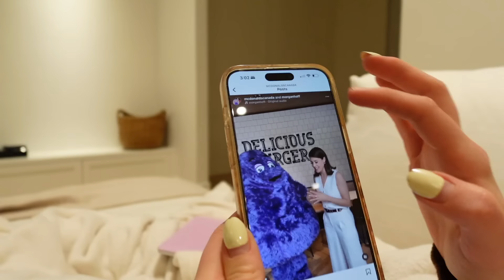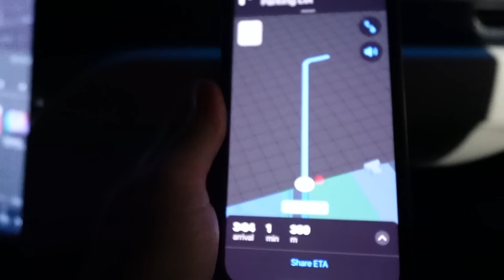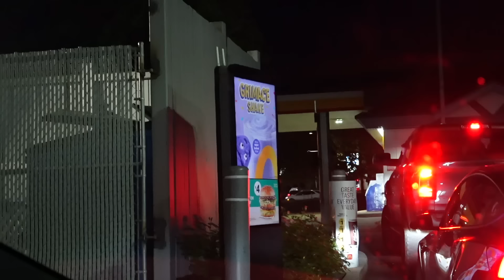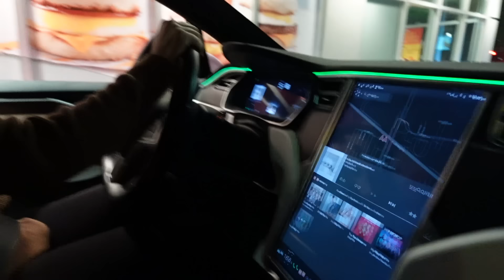WE ORDERED THE GRIMACE SHAKE AT 3 AM...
Mackenzie Turner and Lael Hansen ordered the brand new McDonalds Grimace Shake in Canada at 3 am...